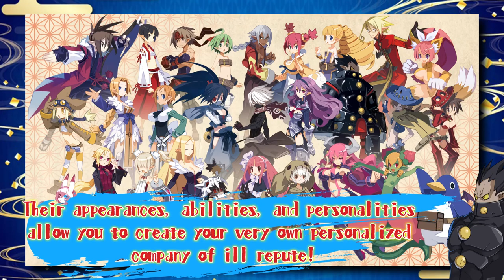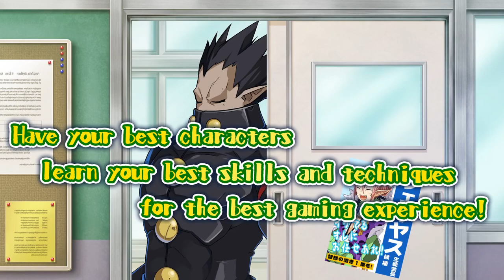Disgaea 7: Vows of the Virtueless - Official Team Customization Trailer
Learn about the new characters coming to Disgaea 7: Vows of the Virtueless in this latest trailer for the strategy RPG. In Disgaea 7, you can build your own fighting force using 45 different character classes (including 4 new classes) and reincarnate your characters over and over again to carry over their stats and abilities while allowing them to grow even stronger.

Disgaea 7 will be available on Nintendo Switch, PlayStation 4, PlayStation 5, and Steam on October 3, 2023.